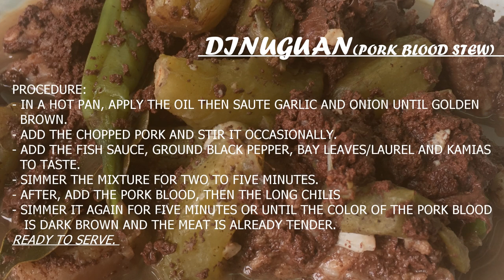How to Cook Dinuguan sa Kamias | Pork Blood Stew | Pananghalian RECIPES | Kusinang Bahay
Welcome po ulit sa Kusinang Bahay!

Tayo po ay magluluto ng isa sa mga ulam na aming hinahain paglipas ng tanghalian, ang Dinuguuan, na sa Kapampangan ay tawag namin dito ay Tidtad, at sa iba ay tinatawag itong Pork Blood Stew dahil ang pangunahing sangkap nito ay ang dugo ng baboy.

Gumamit po ako ng organic na kamias dahil ito po ay masustansya at isa sa pwedeng alternative sa suka bilang pampaasim.

Narito naman po ang buong detalye ng Dinuguan recipe (in English):
INGREDIENTS:
- 1-kilo PORK (chopped)
- 4 cups of PORK BLOOD
- 1 pc GARLIC (minced)
- 1 pc ONION (minced)
- 1 tbsp GROUND BLACK PEPPER
- 1 1/2 cup KAMIAS (chopped)
- 3 pcs  BAY LEAVES/ DAHON ng LAUREL
- 4 pcs LONG CHILIS/SILING PANG-SINIGANG/SILING HABA
- 1/2 cup FISH SAUCE/PATIS
- 3 tbsp OLIVE OIL
PROCEDURE:
- IN A HOT PAN, APPLY THE OIL THEN SAUTE GARLIC AND ONION UNTIL GOLDEN BROWN.
- ADD THE CHOPPED PORK AND STIR IT OCCASIONALLY.
- ADD THE FISH SAUCE, GROUND BLACK PEPPER, BAY LEAVES/LAUREL, AND KAMIAS TO TASTE.
- SIMMER THE MIXTURE FOR TWO TO FIVE MINUTES.
- AFTER, ADD THE PORK BLOOD, THEN THE LONG CHILIS
- SIMMER IT AGAIN FOR FIVE MINUTES OR UNTIL THE COLOR OF THE  PORK BLOOD IS DARK BROWN AND THE MEAT IS ALREADY TENDER.